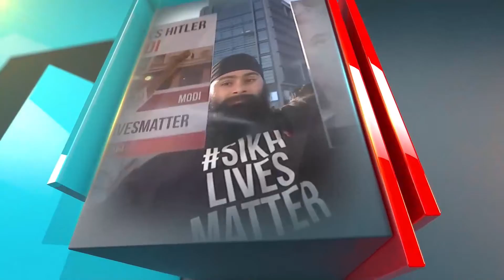National Bulletin| Express News Bharat